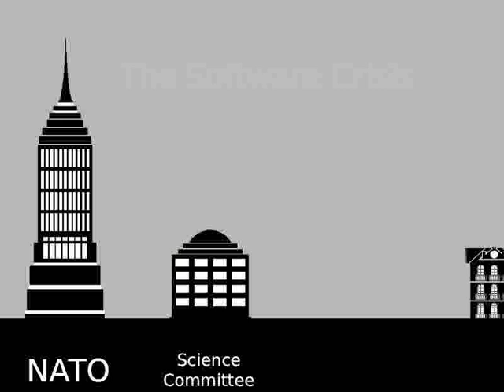a funny thing.mpg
The term 'Software Engineering' has it's roots back to 1967 where NATO uses it as a way to frame issues with managing large software projects.